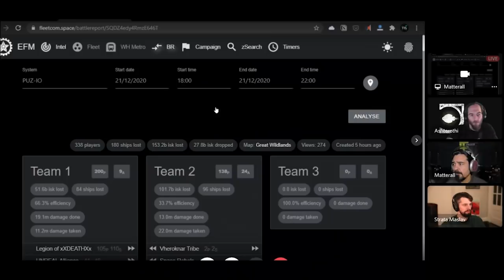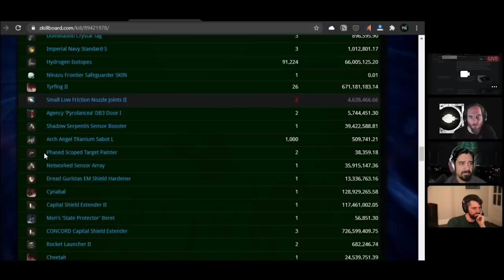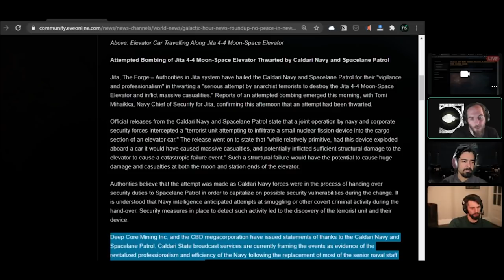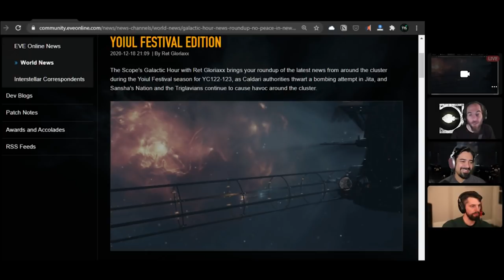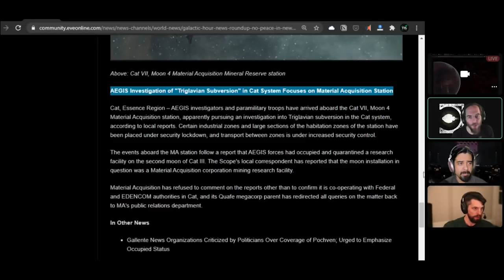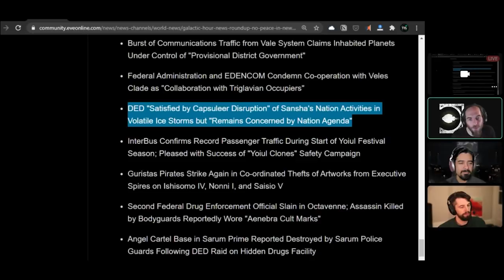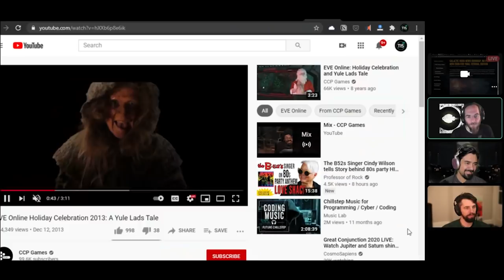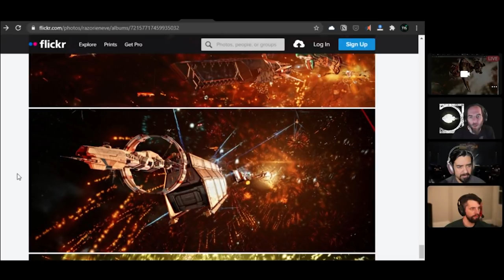EVE Online 2020 News | 12.21 | Ceasefire for Christmas and Lore News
The war slows as PAPI and Imperium agree to a 2 day ceasefire for Christmas. Snowballs

Time-mark your favorite moments in your comments